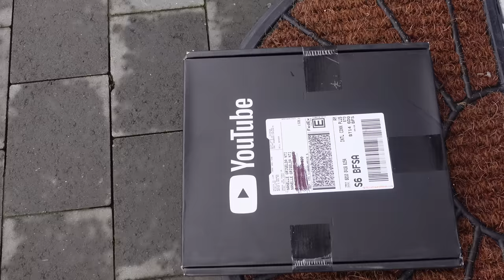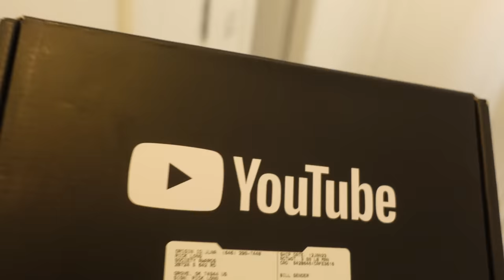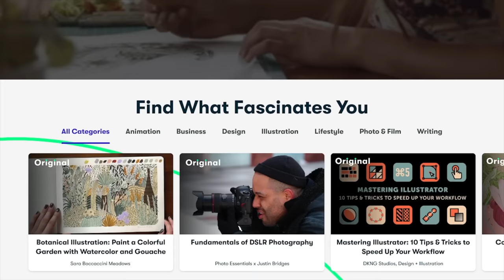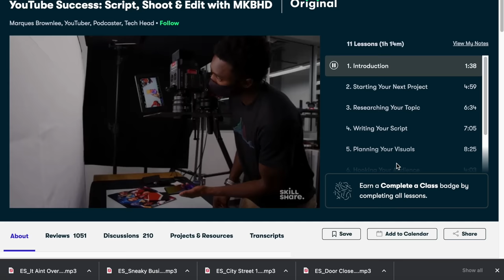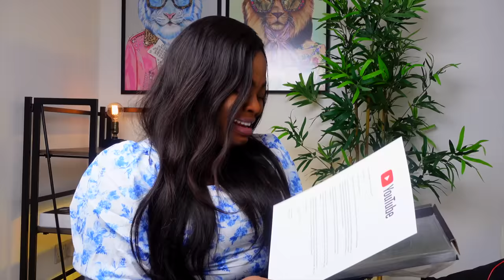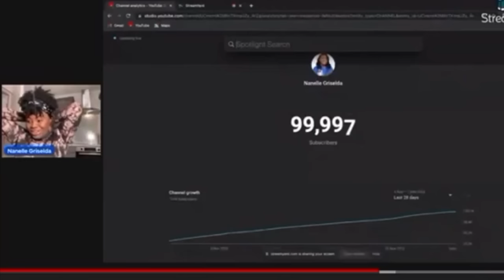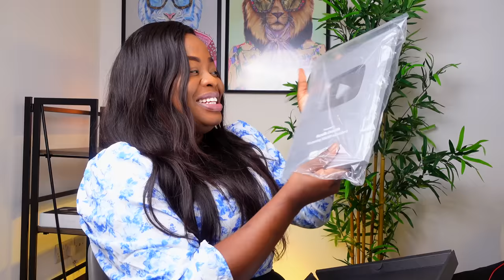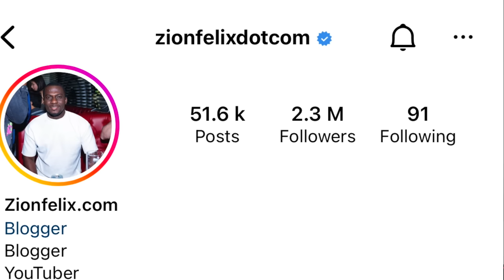YOUTUBE SENT ME 2 PLAQUES 😂 | LET ME EXPLAIN …. UNBOXING VIDEO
100K play button unboxing ,
Howtoget100,000subscribersonYouTube